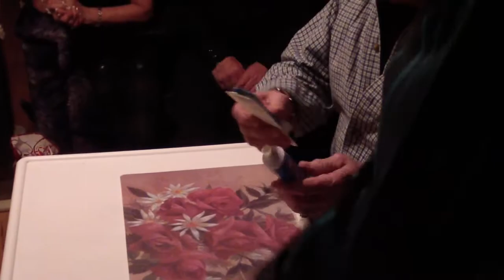Ma vidéo éditée